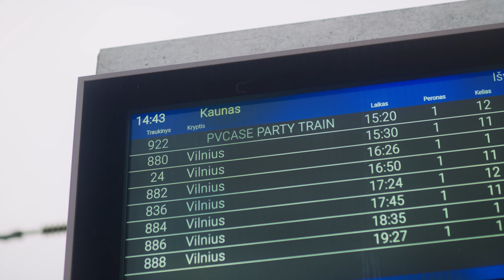PVcase Christmas Party 2023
Hello, 2024!

We closed the year with our traditional end-of-the-year party. This time - a casino night! And just look at all the smiles 😍. Here's to the new beginnings, and let's make this year the best one yet! 🎉🥂

Oh, and yes - we are hiring! 🚀